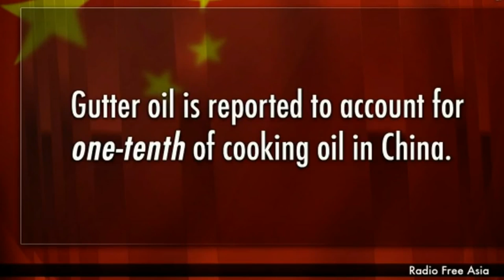Reported 10% cooking oil in China dinner table disgusting Drainage Gutter oil chinese food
It is estimated that 10% of all cooking oil in China is produced from a process involving harvesting raw sewage by the bucket from local sewers, separating the .

Popular content related to Cooking oil & Gutter oil.